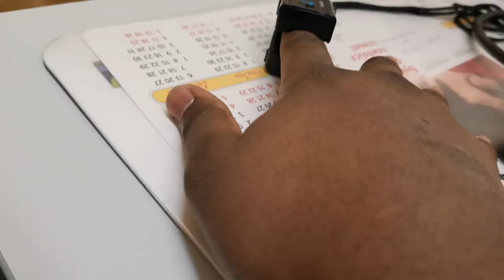Coronavirus Time 🧪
Dans cette vidéo, je vous parle du coronavirus time.